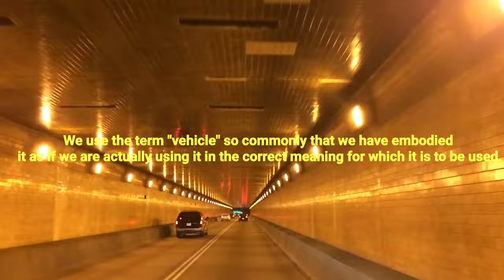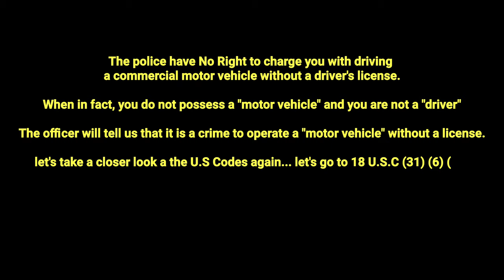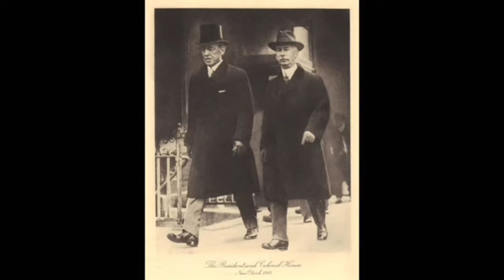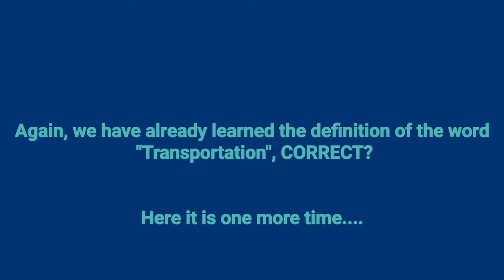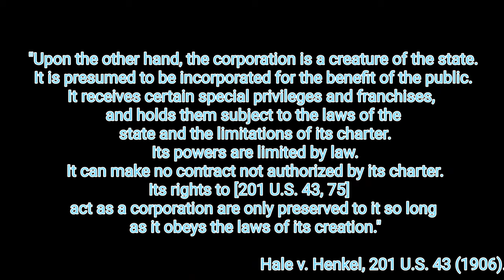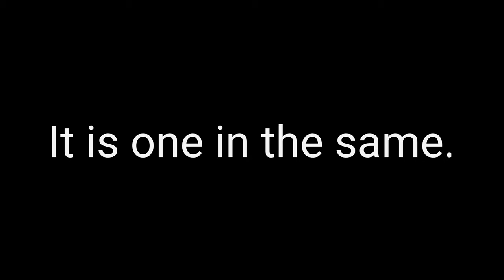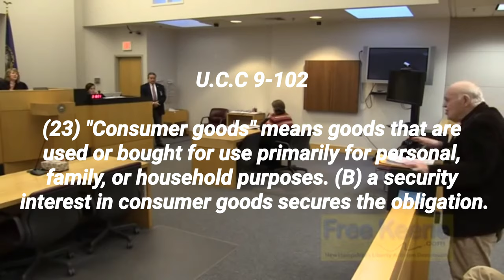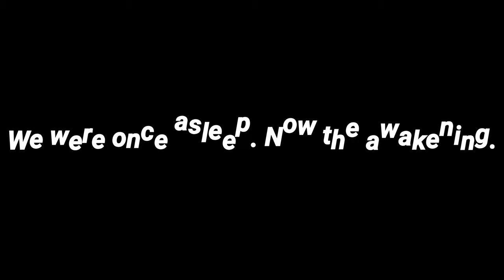Finally! Proof of right to travel.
It is lawfully to travel without a drivers license. This is for the free people that are forced to be a person when indeed, they really don't have to. This is not intended to be legal advice. Our rights have been totally ripped right from under our nose. With God nothing is hidden. With that being said, I want to share what I have learned by studying. I have found out many things over time and I will share them with the people. I have more to come and great support would be of major contribution, which would then enable me to do more videos to get out to the people.

Any mention of commercial products or services is for information and educational purposes only. Informatory Product is providing this information only as a convenience to the user of this channel. Any mention or references to a any Statute (s) does NOT in anyway constitute any jurisdiction of ANY Agency and is not a government employee(public servant). Mention or references to ANY statutes or codes is ONLY to prove that there is NO Employer-Employee relationship (Jurisdiction).

For more informative information visit the and learn the "Master-Servant" rule and effectively apply it to your everyday life decisions.